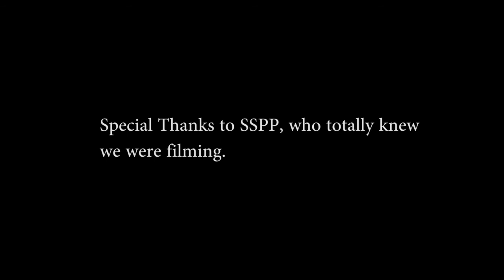The Creep (Horror Short)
This is just something I was messing around with. I might make an actual horror film in the future.